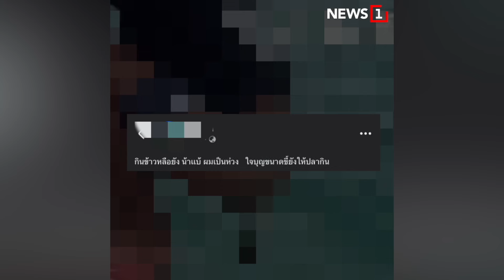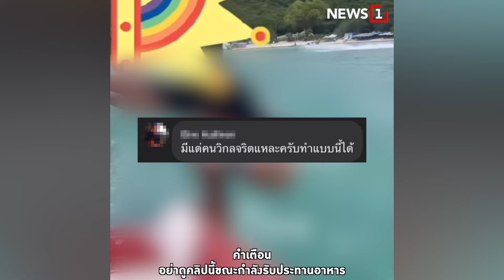ปล่อยอุนจิลงทะเล : [News Story]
เด็กจับเรือปล่อยอุนจิลงทะเลเกาะล้าน ถ่ายคลิปเห็นกันเต็มตา เจ้าตัวยอมรับเครียดมากกับเรื่องนี้ ทั้งที่ทำเป็นปกติ แต่แอบ ๆ